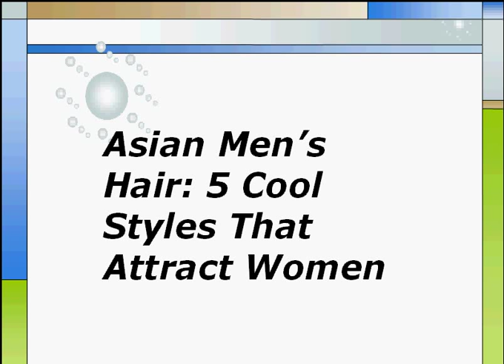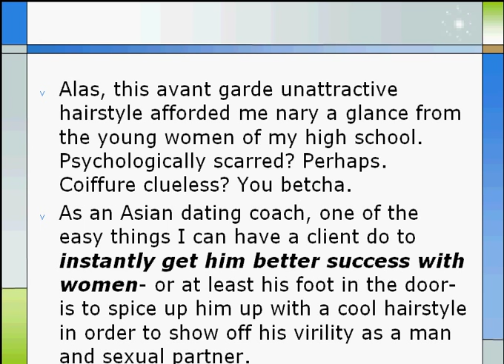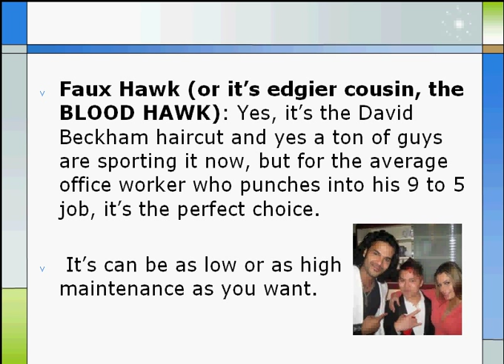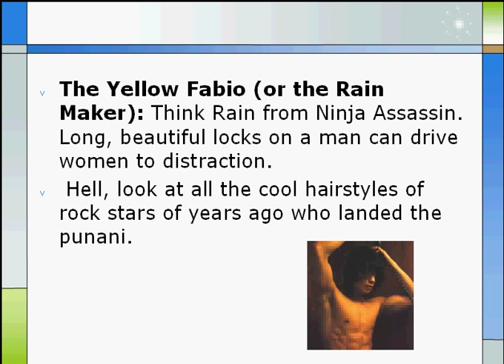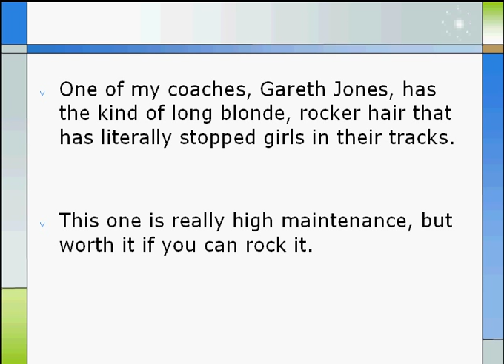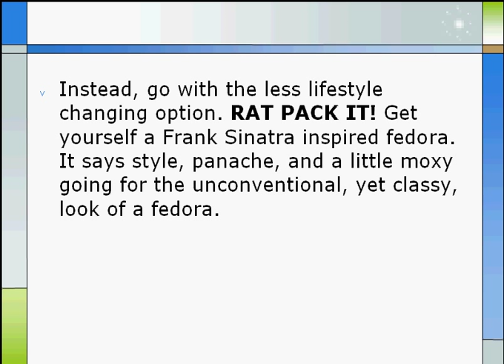Asian Men's Hair: 5 Cool Styles That Attract Women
Growing up, I had a hard time finding a cool hairstyle that worked for me. Quite frankly, I was pretty ashamed of my uncool hairstyle going straight into college because it was never as sexy, cool, or attractive as my peers in school, much less the movie stars I saw on the big screen.

I think a lot of Asian guys can relate to the cost savings measure that many an Asian parent put us through, namely the much dreaded Chilli Bowl Haircut. It's literally what it sounds like, you simply put a bowl over your head and cut around in one big circle.

Alas, this avant garde unattractive hairstyle afforded me nary a glance from the young women of my high school. Pscyhologically scarred? Perhaps. Coiffure clueless? You betcha.

As an Asian dating coach, one of the easy things I can have a client do to instantly get him better success with women- or at least his foot in the door- is to spice up him up with a cool hairstyle in order to show off his virility as a man and sexual partner.

Now, be aware that like fashion itself, cool hairstyles for Asian men do change year by year, but I want to at least give you the big picture of how to have attractive men's hair. From there, you can find more specific types of cool hairstyles and flavors of the month. At a minimum, always be prepared to spend at least $40 on good hair and $10 on hair product (like Difi, Sculpte, or Fructis Garnier).

Here are my Top 5 Asian Hairstyle Tips That Attract Women:

1) Faux Hawk (or it's edgier cousin, the BLOOD HAWK): Yes, it's the David Beckham haircut and yes a ton of guys are sporting it now, but for the average office worker who punches into his 9 to 5 job, it's the perfect choice. It's can be as low or as high maintenance as you want. At night, said salaryman pushes his hair up, applies hair product, and ready to rule the roost with a cool hairstyle. By day, he pushes it down and to the side and now you've got mild mannered Clark Kent! If you really want to go edgier, do a few streaks of red through your hair for the Blood Hawk. Yes, it's edgier and it definitely gets more attention.

2) The Justin Beiber (or the edgier Asian Pop Star / Emo Hair): It's the over the eyes because I'm a mysterious- yet oh so hip- Pop idol hair. Very popular amongst the Jpop and Kpop denizens. This one is a lot more high maintenance because it requires a straightening iron and hair product, but I've known a ton of girls who go ga-ga over this cool hairstyle. I will say no more before I too am consumed with Yellow Beiber Fever.

3) The Yellow Fabio (or the Rain Maker): Think Rain from Ninja Assassin. Long, beautiful locks on a man can drive women to distraction. Hell, look at all the cool hairstyles of rock stars of years ago who landed the punani. One of my coaches, Gareth Jones, has the kind of long blonde, rocker hair that has literally stopped girls in their tracks. This one is really high maintenance, but worth it if you can rock it.

4) The Turtle (the Shaolin Bad Ass!): Hey, some of us are going to be born with a receding hairline or straight up baldness. That's just Genetic Poker for you and you can't do anything about it barring artificial solutions. Do what all the handsome African American leading men do. BICK IT. Shave it to the skin and rock that look. It's go BIG or go HOME. Women love rubbing a baby smooth, sexy noggin. Note: Get a tan if you're pasty and pale.

5) The Fedora: Maybe you don't want to call it quits on the last wispy vestiges of your uncool hairstyle. Or maybe you don't have the aggressive, physical body to pull off the "I just got out of jail and I can benchpress 400 pounds" bald headed, inmate look. I totally dig it. Instead, go with the less lifestyle changing option. RAT PACK IT! Get yourself a Frank Sinatra inspired fedora. It says style, panache, and a little moxy going for the unconventional, yet classy, look of a fedora.

And there you have it gentlemen, 5 Hairstyles That's Guaranteed to Catch a Girl's Eye whether you've got long curls, short locks, or none at all!